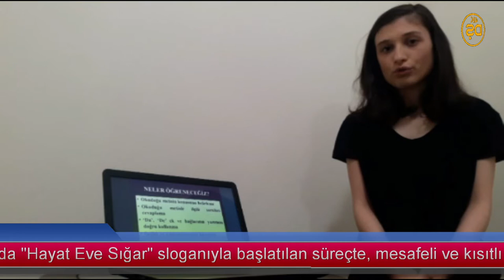Sağlık ve Spor Teması / Etkinlikler - Çiğdem Çakar (Uzaktan Eğitimde Türkçe Öğretimi Projesi)